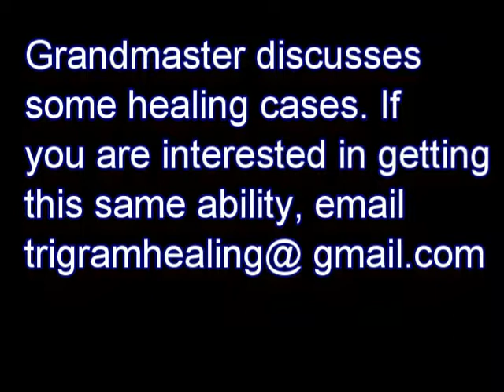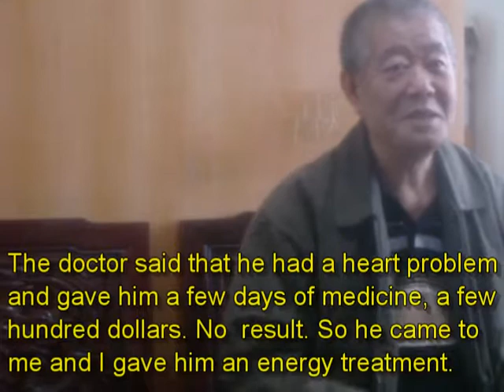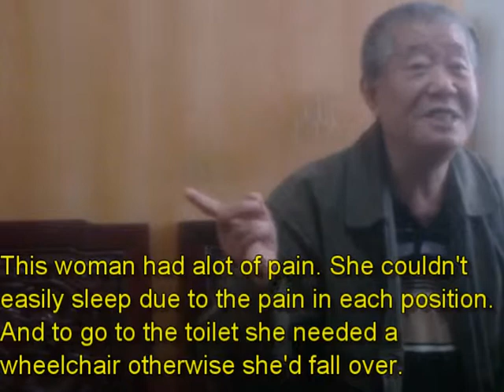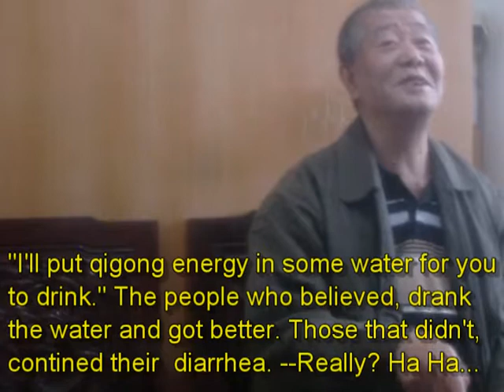San Jiao Qigong Master talks of some cases.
Some success stories of this healing art..